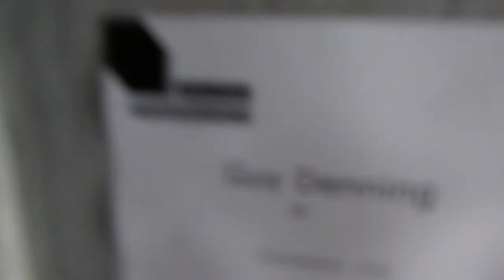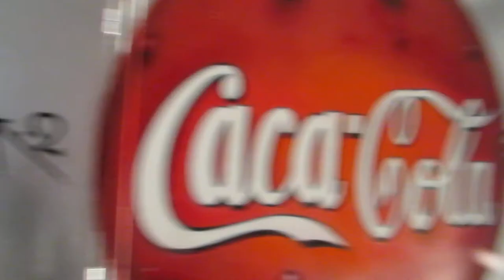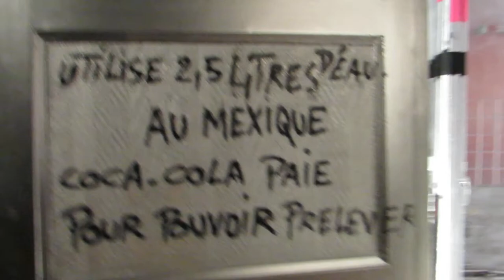No.2 paristower13 graffiti streetart itinerrance mariepanic 2013